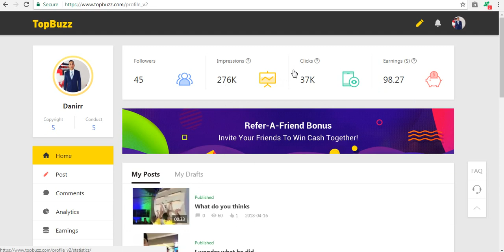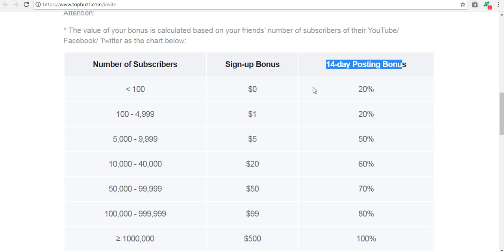Gana 2000 Us top buzz 2 by danirr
Genera ganancias con top buzz pagan todos los martes. Solo hay que subir videos y ya esta. Inscribete aqui debajo

hablame a skype danirr16